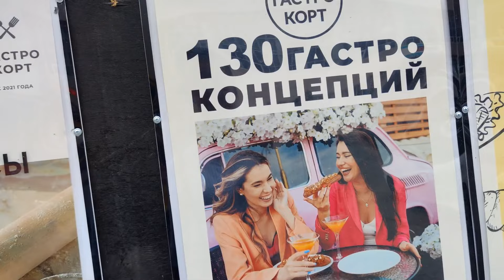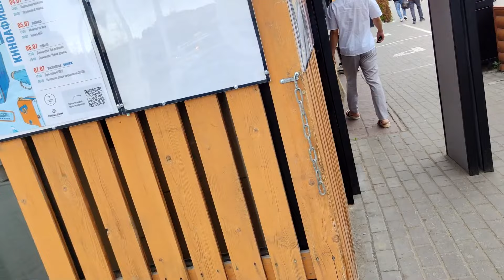Мужа выписали после операции. Вернулся в семью.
Мужу в НИИТО сделали операцию по удалению грыжи позвоночника.
Приехала забирать в Новосибирск. Рядом Центральный рынок. Забежала посмотреть. Вова ходит. Дома "вернулся в семью" и готовит окрошку.